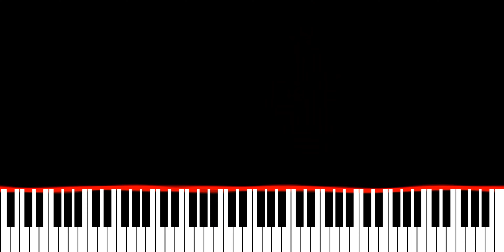NUEKI, TOLCHONOV & GREEN ORXNGE - TUTUTUTU (Piano Synthesia Version)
Originally recorded and released by NUEKI, TOLCHONOV and GREEN ORXNGE.

∼ j ☺️